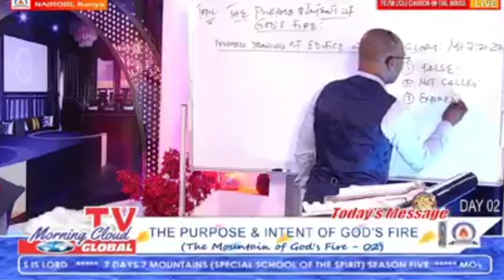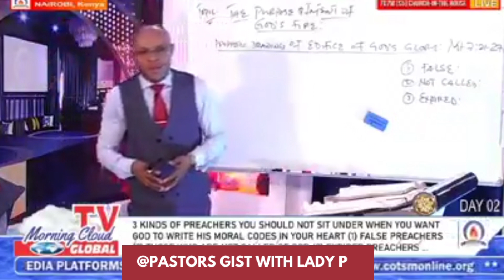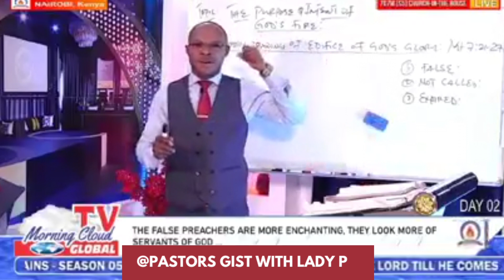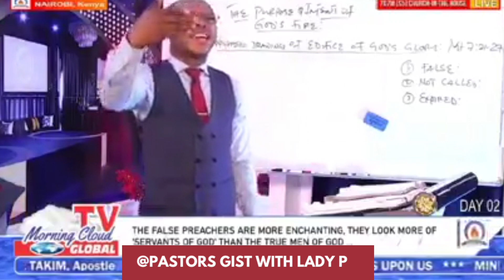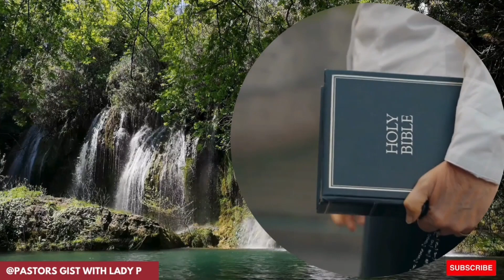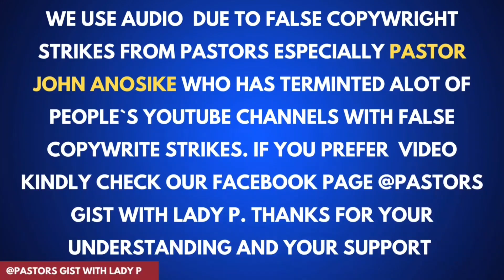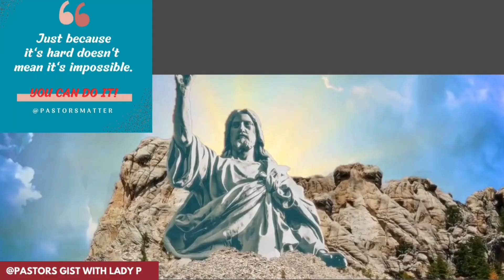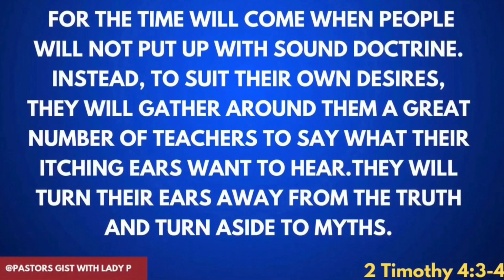Pastors to run away from | Apostle Richard Takim and Rev Dr Chidi Okoroafor.